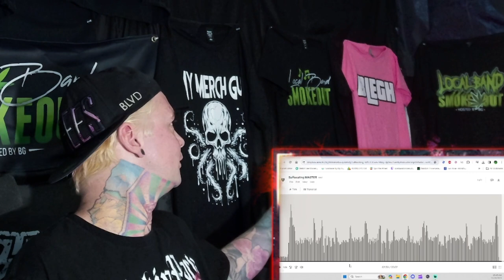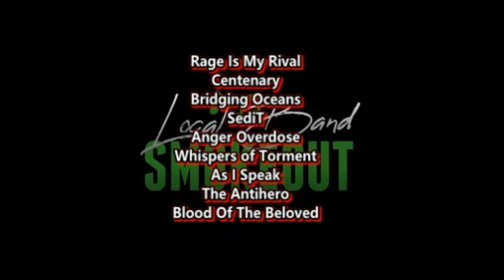Chemical Empire - Suffocating ( Reaction / Review ) HARD ROCK FROM OHIO